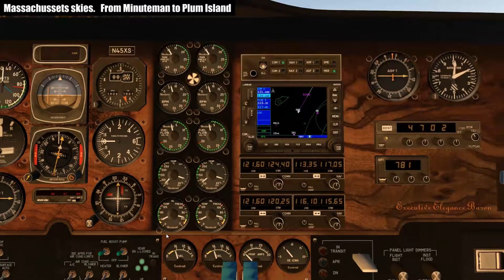[X Plane 11.11] Massachussets skies - From Minuteman 6B6 to Plum Island 2B2 (iBlueYonder)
A short hop in Massachussets with the new beautiful package by iBlueYonder "Minute Man – Plum Island XP" at sunset.
Not as smooth as usual, because I knowingly used insane autogen and forest density to test my system and X-Plane.

Addons used:
X-Plane 11.11
iBlueYonder Minute Man – Plum Island XP
Mass Pro
HD forests by MisterX
X-ATC-Chatter
Rendering Options